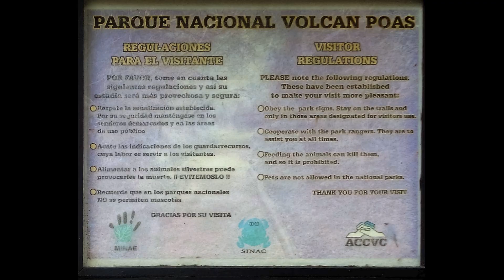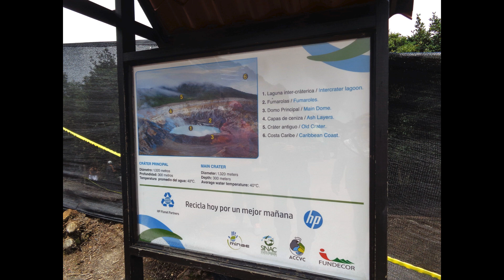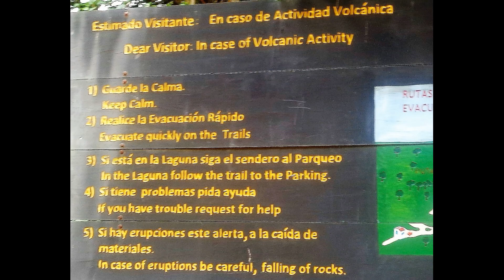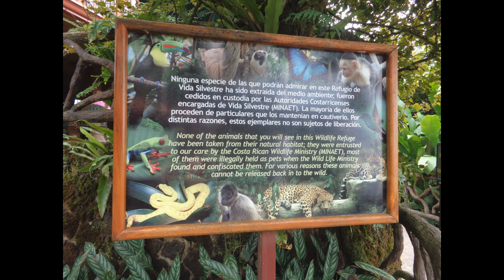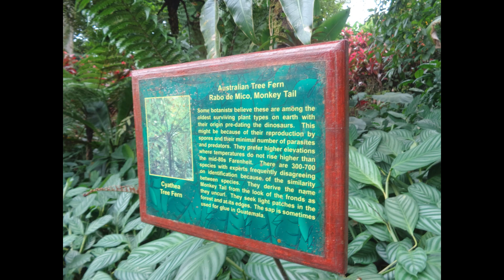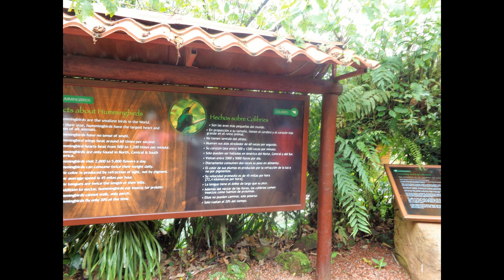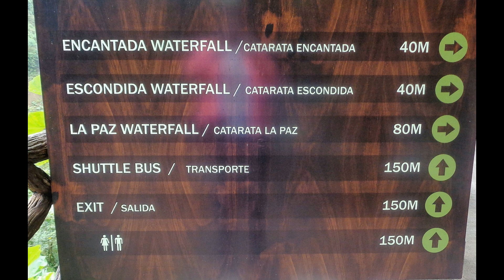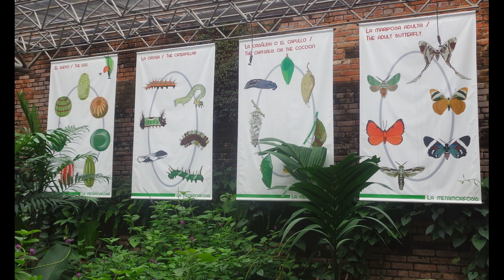Visitas naturais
Criado o Movavi Video Editor